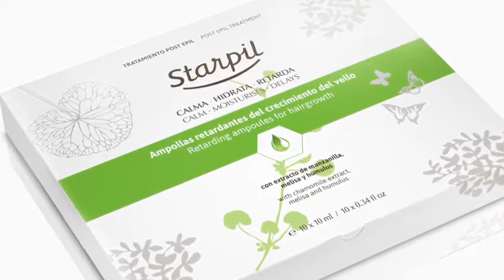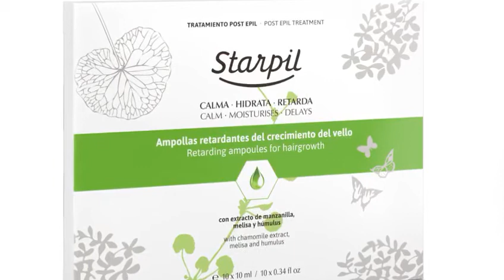starpil fiale post epilatorie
Sarà un piacere dialogare con tè !!!